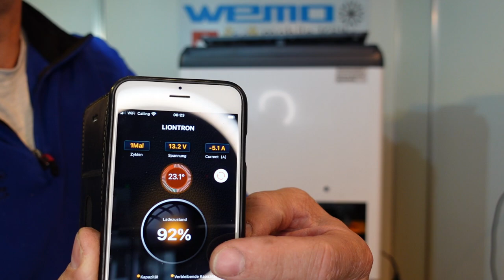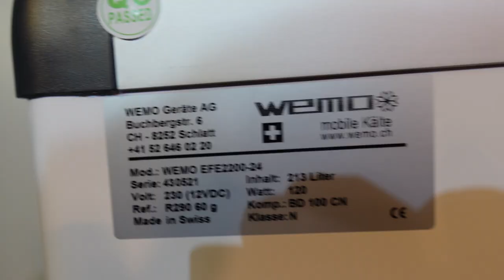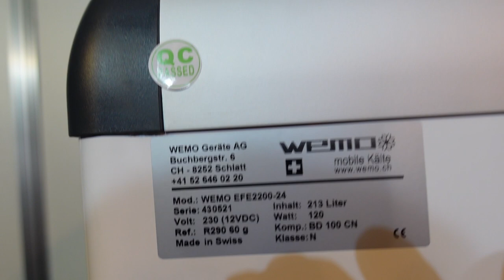Speiseeistruhe 12 Volt für Fahrrad WEMO EFE2200-24 Test Bericht Erfahrung Speiseeisfahrrad Glacevelo